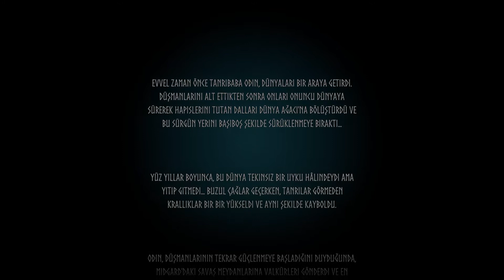VALHEIM NASIL BAŞLANIR? VIKING DÜNYASINA İLK ADIM! | Bölüm #1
Valheim nasıl başlanır? İlk başlangıçta neler yapılmalı? Yakın zamanda erken erişim olarak oynanışa sunulan Valheim'de oyunun ilk dakikalarında nasıl bir başlangıç yapmalısınız bu tür detayları elimden geldiğince anlatmaya çalıştığım Valheim video serimizin ilk bölümü karşınızda, bu bölümde oyuna girer girmez ilk başta yapmanız gereken birkaç önemli nokta ile birlikte oyuna yabancı olanları doğrudan oyuna çekebilecek o adımları atmanızı sağlayacağım. Ahşap ve taş toplayarak hızlıca balta ve çekiç craftlarını tamamlayıp hemen ardından ilk çalışma istasyonu yaparak hızlı bir başlangıç için videoyu seyredebilirsiniz. Keyifli seyirler :)

🔶│OFDTECH TV Oynatma Listeleri ►
🎮 | Cities Skylines | 🠟
🎮 | Valheim | 🠟
🎮 | Cyberpunk 2077 | 🠟
🎮 | Fifa21 | 🠟
🎮 | GTA5 | 🠟
🎮 | VALORANT | 🠟
🎮 | Minecraft | 🠟
🎮 | Mount and Blade II: Bannerlord | 🠟
🎮 | Fifa 2020 | 🠟
🎮 | PlayerUnknown's Battlegrounds | 🠟
🎮 | Counter-Strike: Global Offensive | 🠟
🎮 | Call of Duty: Modern Warfare | 🠟